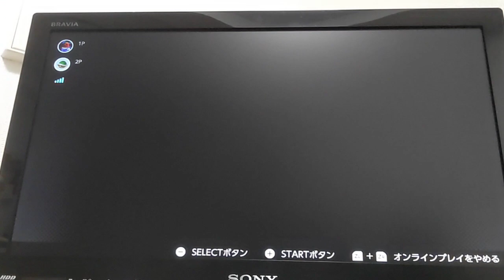2024年4月12日【I】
I　☆☆☆
N  ☆☆

0:19　I
2:31　N
5:11    N
6:15    I
8:48    I